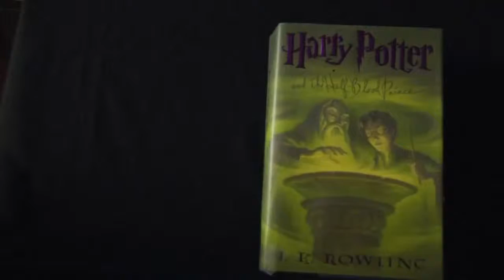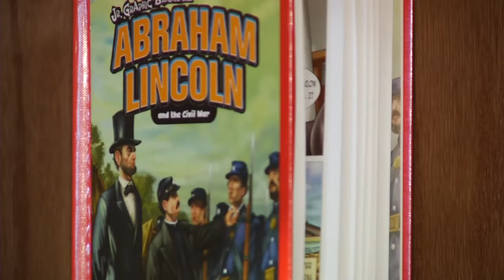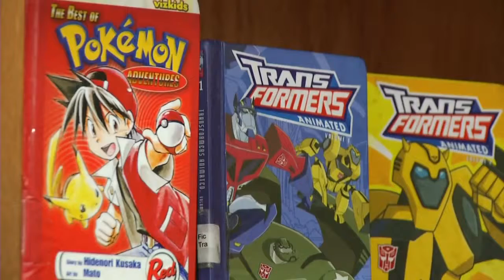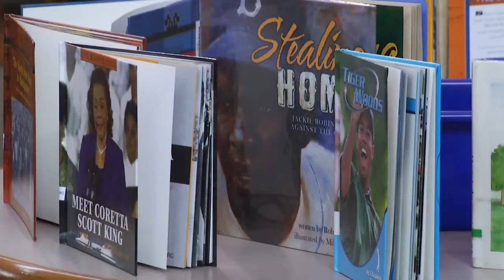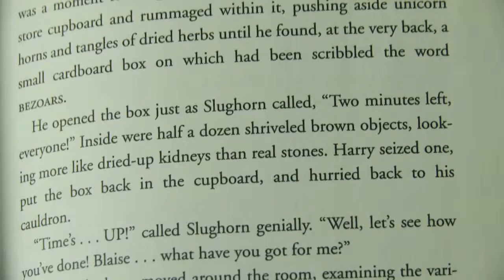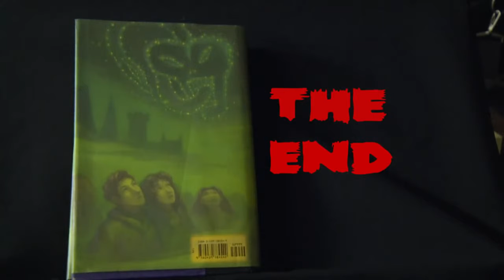Who Needs to Read? by Gary Metivier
Reluctant readers give us insights on what it takes to get them interested in reading. This is a Masters Thesis prepared for Hamline University by Gary Metivier